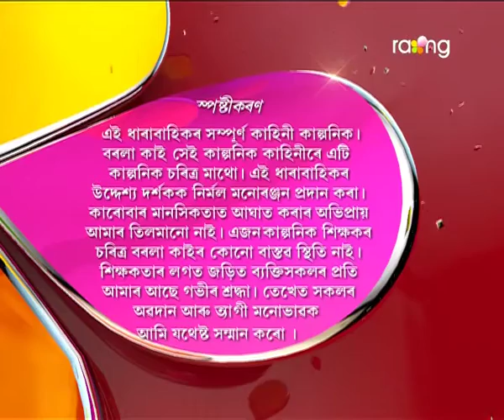Borola Kai | 14th Nov | Full Episode | No 492